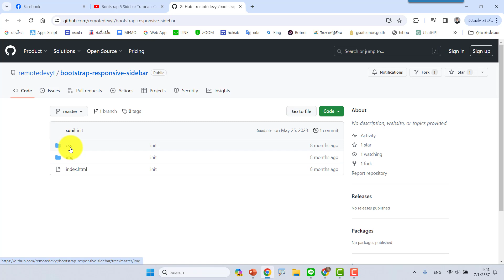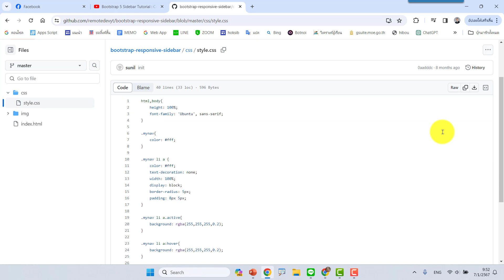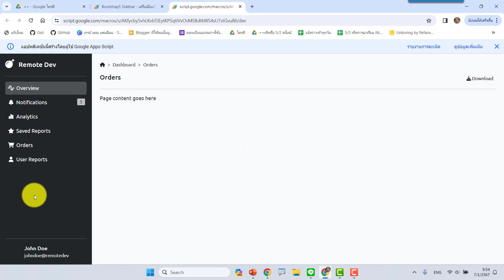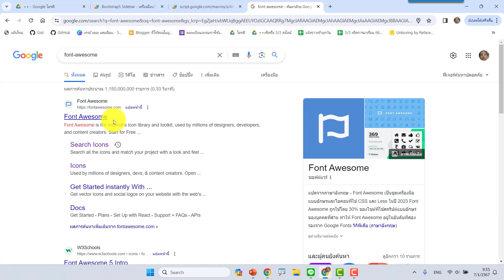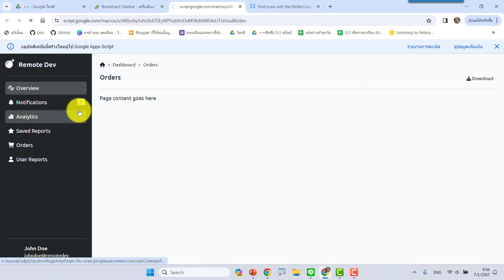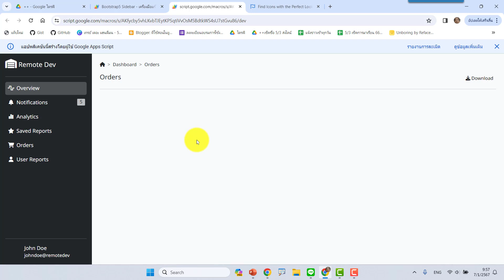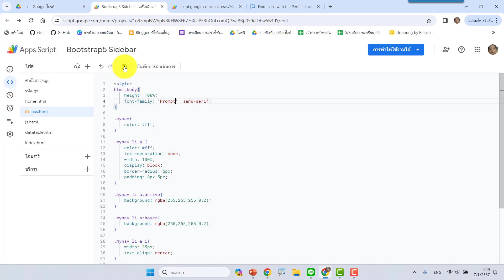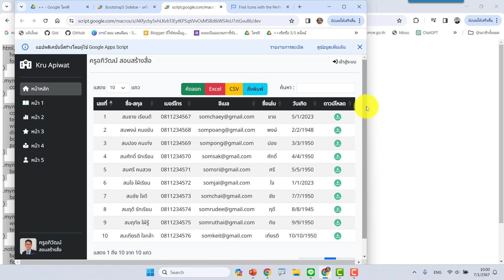โค้ดฟรี Bootstrap 5 Sidebar สำหรับนักพัฒนาเว็บแอป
✅Credit : Remote Dev

✅ต้นฉบับแม่แบบเว็บแอป